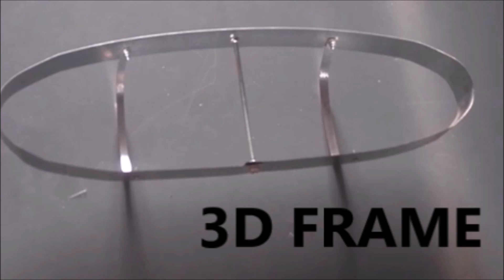Варио Коптер World novelty Stable 3Dframe of hybrid VTOL/winged rotorcraft Vario Copter PAT. DESIGN